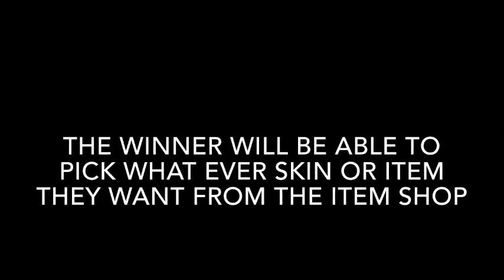The New Harly Quinn Fortnite Skin Giveaway!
Can we GET 100 LIKES GUYS (NEXT VIDEO SAME TIME TOMORROW

📩📩 Send/Submit Clips Here -To Get Featured!